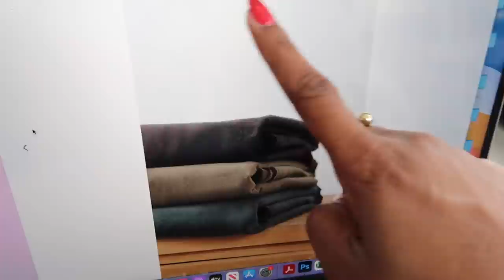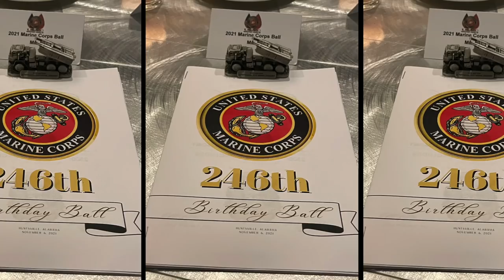BEING BRITTANY J: EP 7: WORKING, SEWING, HOUSE UPDATE & MARINE CORPS BIRTHDAY BALL!!!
Hey friends! Today I'm sharing the footage I captured last month of finishing up my dress for the Marine Corps Birthday Ball, a house update and just me working!!!

Store Location:
Melanated Fabrics & Creative Center
881 Memorial Drive SE

Store Hours:
Wednesday-Sunday 11AM -6PM
Monday & Tuesday: Closed